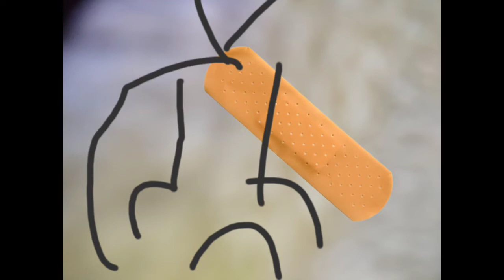eyc exe button 1